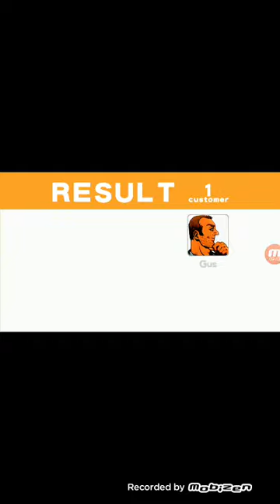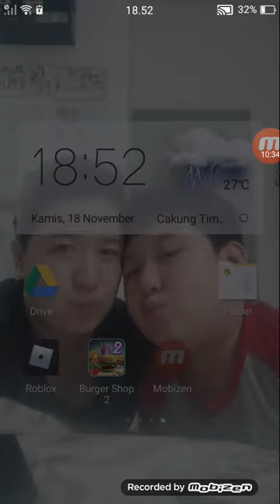Crazy Taxi Classic Gus AWESOME Rank